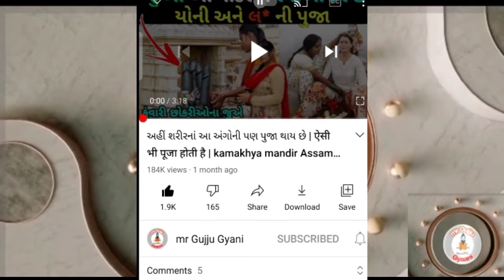Diu (nagoa beach) Diu best beaches and sights | Diu mini goa facts | Diu video | Diu and Daman fact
Diu (nagoa beach) Diu best beaches and sights | Diu mini goa facts | Diu Gujrat | Diu and Daman fact

 વિડીયો મા આપવામાં આવેલી માહિતી ન્યુઝ પેપર અને ઈન્ટરનેટ આધારિત છે આ ચેનલ આ માહિતી સાચી કે ખોટી હોવાનું પ્રુફ નથી કરતી, તેમજ તેને કોઈ વ્યક્તિગત માણસ સાથે સંબંધ નથી અને આ વિડીયોમાં ઉપયોગમાં લીધેલાં ફોટા અને વીડિયો માત્ર ઉદાહરણ માટે જ છે

 The information provided in the video is based on newspapers and the Internet. This channel does not prove that this information is true or false, nor does it relate to any personal person and the photos and videos used in this video are for example only.

l am not owner of any content which i used in myy video all resource like picture or video from google or any other helpful site which help us to explain our
video nicely or deeply so i credit to my all work to google or any other sites . if i used any other's content
then i will definitely credit to him thanks i hope all owner understand to me if i used some content in my
videos

Thank Youu